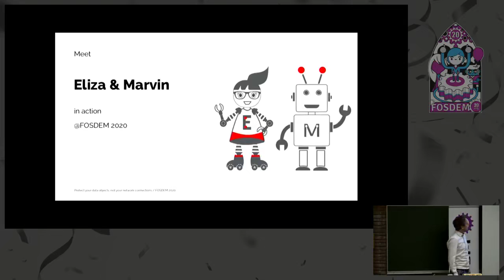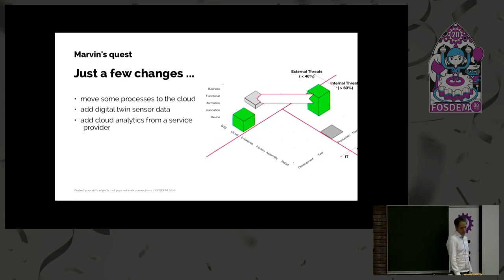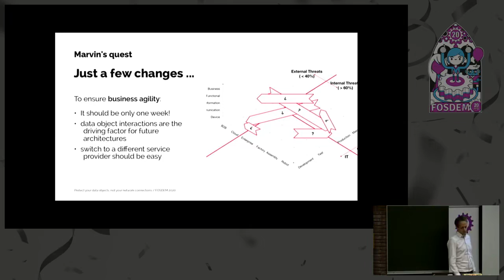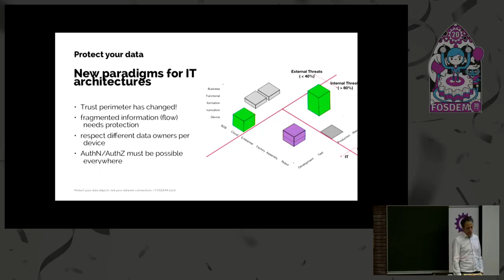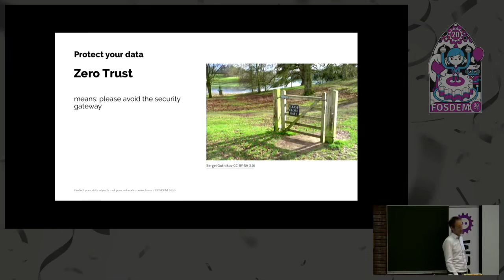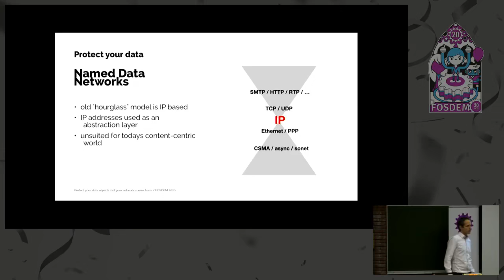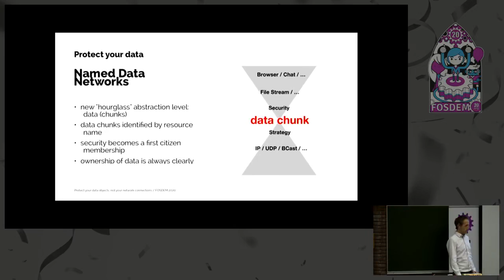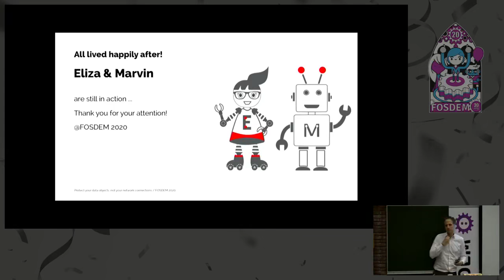Protect your data objects, not your network connections Good news for a paradigm shift